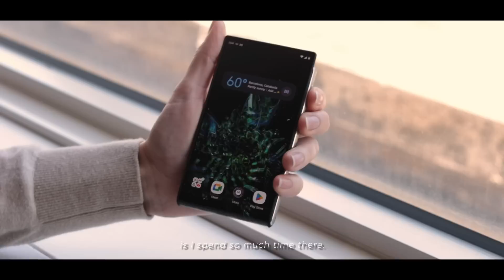Motorola | 50. Rocznica pierwszego połączenia przez telefon komórkowy 🎉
Halo? Dzwoni Martin Cooper z 1973 roku! 🤙 Sprawdź historię pierwszego połączenia komórkowego wykonanego telefonem Motorola!